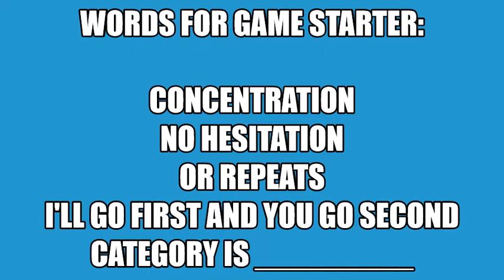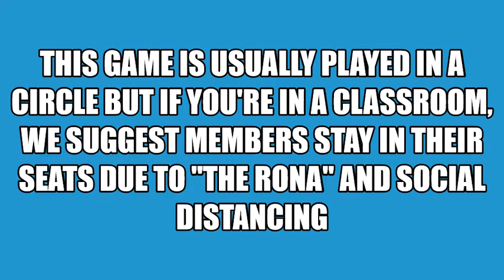Concentration, No Hesitation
Join in as Miss Lee and other club staff play a round of "Concentration".
This game has been played for decades and is good for fun and educational purposes. Hey, How long do you think you can last in this game? Give it a try!